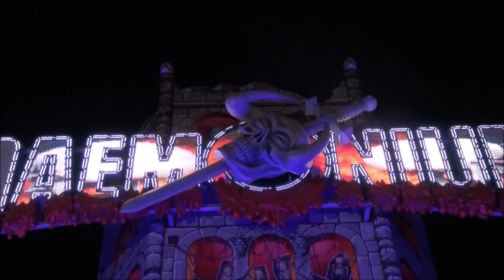Nürnberger Herbstvolksfest 2016 (4K)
Diese Woche waren wir Für 2 Tage in Nürnberg auf dem Herbstvolksfest hier unsere Eindrücke vom Fest. Waren wie immer begeistert von der guten Stimmung auf dem Fest kann es nur jedem Empfehlen, die reise lohnt sich.viel Spaß beim Angucken.

Wilde Maus XXL - Eberhard
Black Hole - Schierenbeck
Twister - Kaiser
Wildwasserbahn "Auf Manitus Spuren" - Heitmann-Schneider

Break Dance - Wolf
Rund um den Tegernsee - Zettl
Disco Express - Roie
Techno Power - Eckl
Wellenflug
Space Party - Gugel
Power Tower 2 - Schneider
Cyber Space - Kaiser
Flipper - Meeß
Bayern Rutsch'n - Schierenbeck
Top Spin No.1 - Bausch
Sky Lounge Wheel - Bruch

Happy Family - Heine
Atlantis - Drelischek
Lach+Freu-Haus - Distel
Rotor - Pluschies
Shining - Barth
Horror World - Distel
Daemonium - Blume
Go-Kart Bahn Indianapolis - Böhme
Autoscooter Hollywood - Grauberger
Autoscooter Disco Light - Krug
Autoscooter - Braun